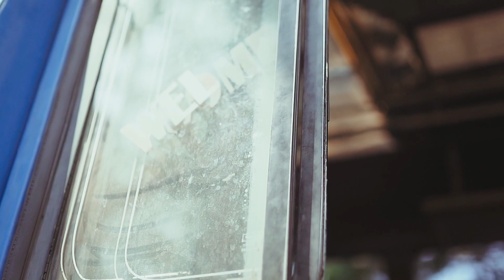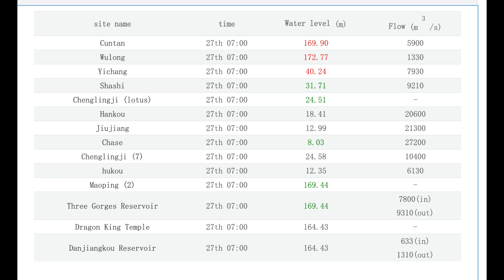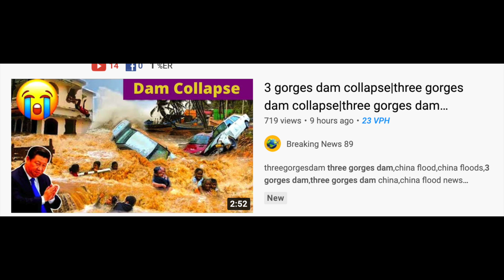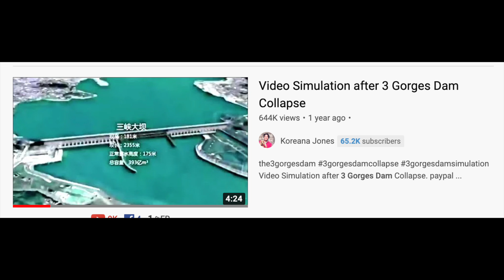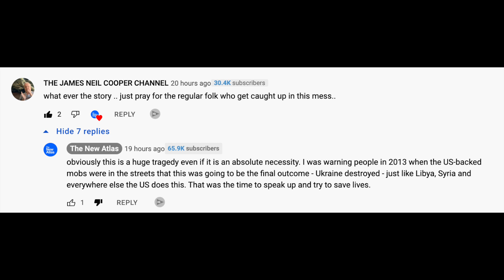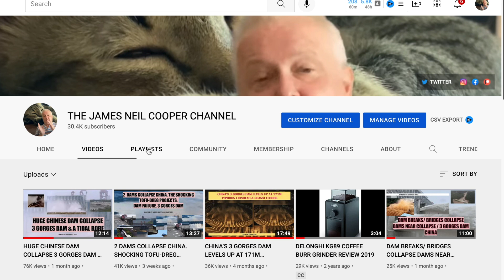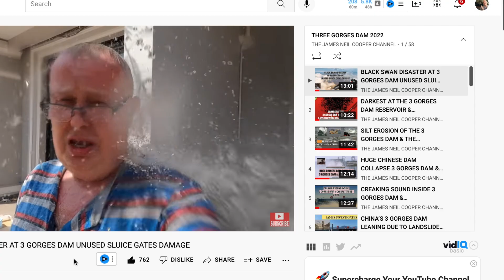3 GORGES DAM LOOK WITH NO WATER & A WORKERS LIFE AT THE DAM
3 GORGES DAM LOOK
WITH NO WATER
& A WORKERS LIFE
AT THE DAM